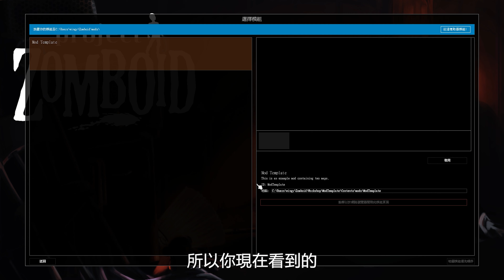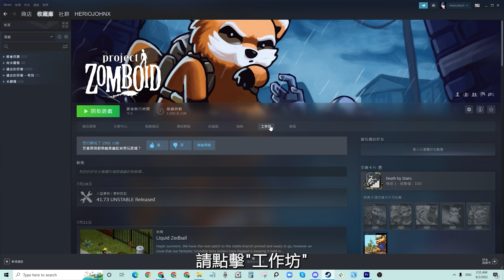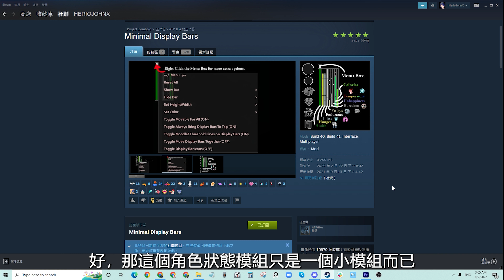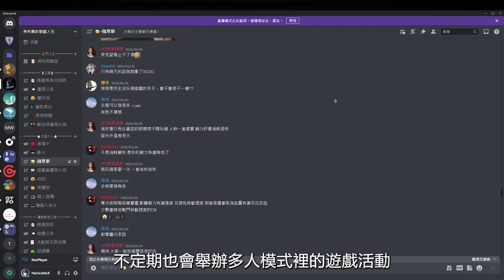你唯一需要的最詳細的模組安裝教學！| 殭屍毀滅工程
各位倖存者大家好，我是希利奧，
在這個影片裡，我會教大家如何為殭屍毀滅工程安裝模組。

0:00 開場白
1:09 事前注意事項
1:40 模組安裝教學
5:01 如何為已存在的遊戲存檔安裝模組
5:53 結尾